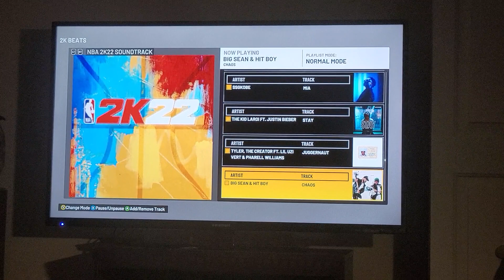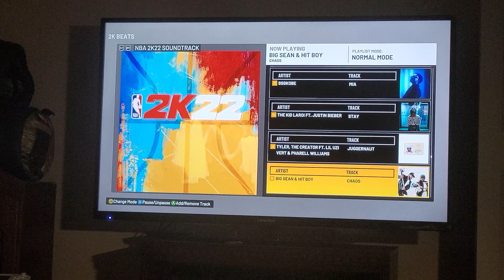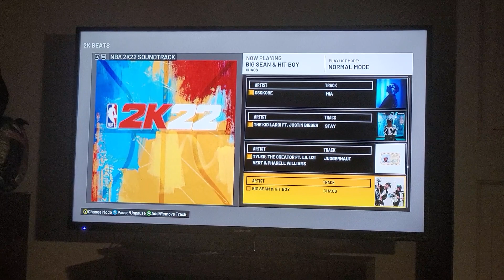Big Sean & Hit Boy - Chaos (Clean) (NBA 2K22 Version)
All rights are reserved for Def Jam Recordings, which is a division of Universal Music Group (UMG). I do not own the material of this song. It is on the NBA 2K22 soundtrack.